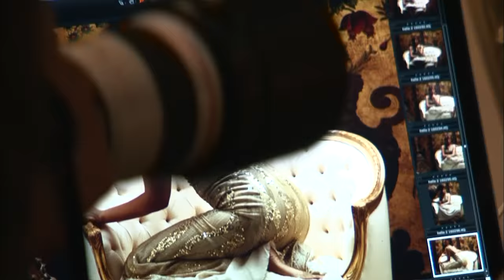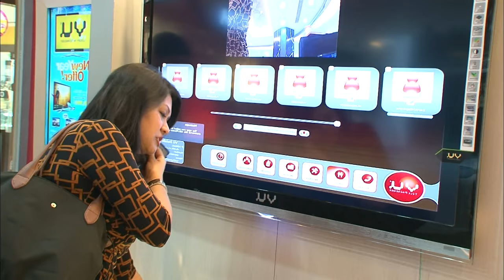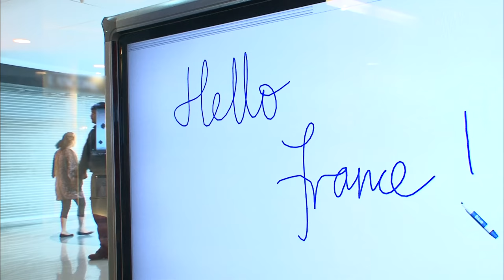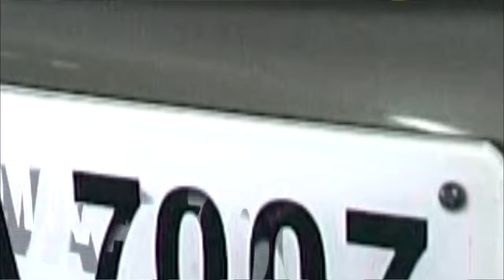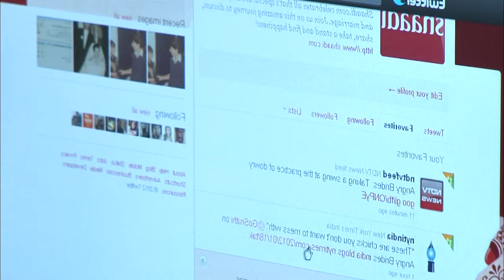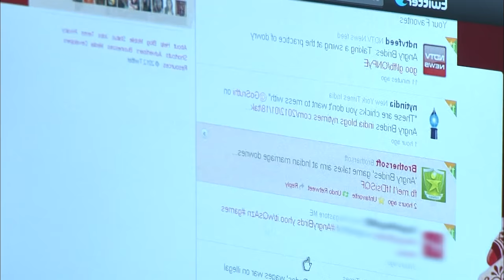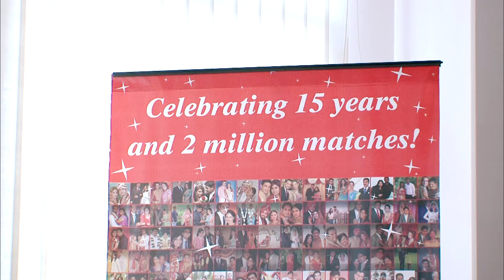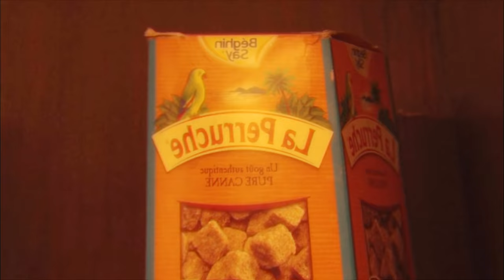Inde : les nouveaux riches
Sans strass ni paillettes, l'Inde s'invente une nouvelle forme de luxe... Entre Dehli, la sérieuse, et Bombay, la festive, découverte de cette Inde du luxe.